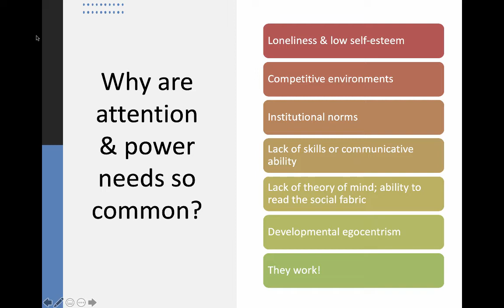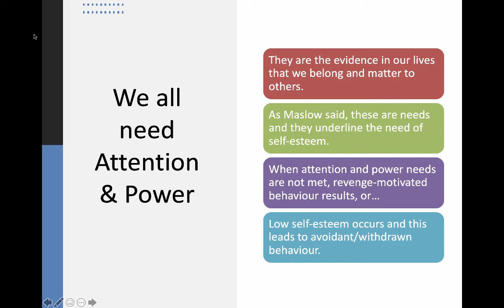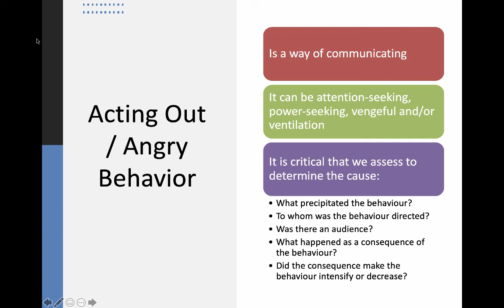215 Adv Beh Mgmt Lesson 10 Attention & Power